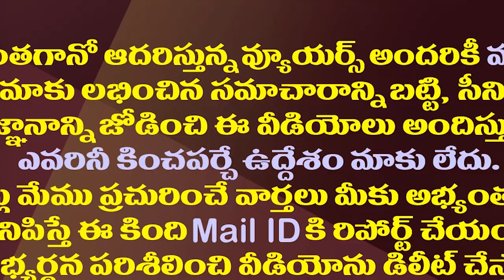ఆ ఎమ్మెల్యేల ఆశ అడియాసే..కేబినెట్ విస్తరణ ఇప్పట్లో లేనట్లే| Reason For AP Cabinet Expansion Postpone